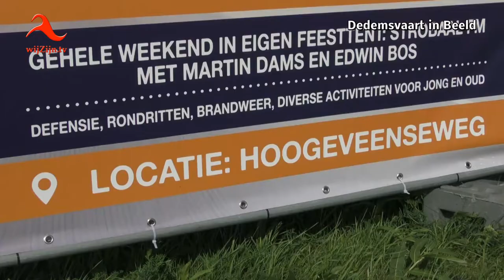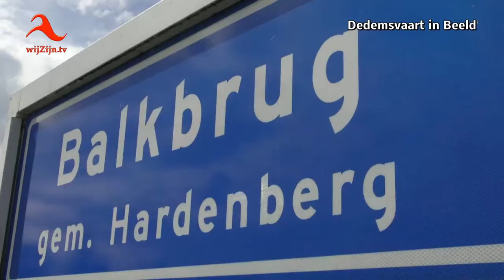Balkbrug: Truckfestijn op 6, 7 en 8 Juli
Met 200 vrachtwagens, Strobaal fm, Høken met de Heinoos, Martin Dams, Edwin Bos en nog veel meer.
Nieuwe shirts voor de organisatie en vrijwilligers, gesponsord door Bos Bedden en Willems Mode - Nieuwleusen.
Komt en ziet wat de Balk U biedt!
* Te zien op televisie via wijZijn.tv en via Internet op alle apparaten op of via Instagram.